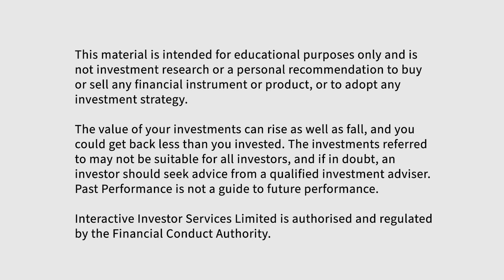How to be a better investor: Lesson 6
Managers have a history, just like everyone else. Have they learnt from any mistakes? Is there a track record of success, or failure? In the final episode of this six-part series, investment expert Julian Hofmann looks at how to access and assess the information available to you.

You can read Julian's article, which goes into much greater detail on what to do and how to do it, on the interactive investor website.

for more investing insight and ideas.